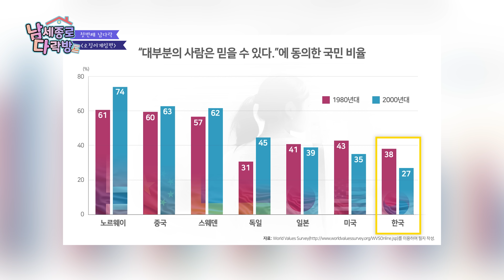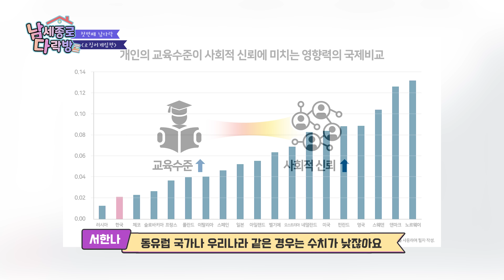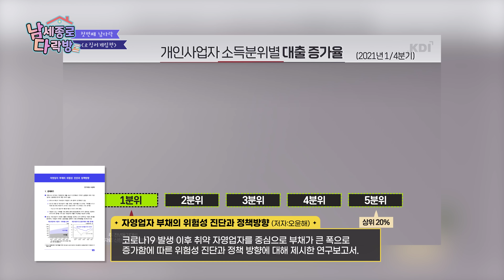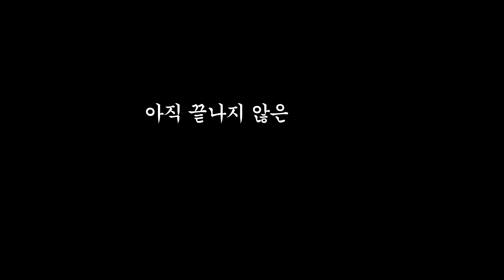오징어게임 보다가 급식시절 PTSD 올 뻔한 썰.zip 😱 넷플 좀 봤다고 회사에서 납치함; 🔍 드라마 속 경제사회 이슈를 파헤치는 [남세종로 다락방] 오징어게임 1편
영화 속 숨겨진 경제사회 이슈를 들여다보다 🎬
그 첫번째 영화는 바로 오징어게임 squidgame 입니다 🙌
지금까지 없던 완-전 새로운 시각으로 본 오징어게임
궁금하시다면? 힌트 키워드 공개합니다 😎 영상으로 만나보세요
✔힌트1  사람을_믿을_수_있는가 ?
✔힌트2  치킨집에_숨겨진_비밀

📢 다음편도 기대해주세요! Coming soon 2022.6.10 예정